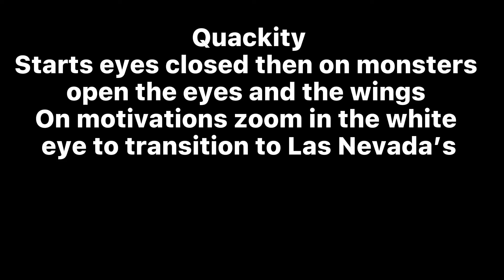Something I’m eventually going to do when I actually do animate in the future!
Yes I like the SMP I’m eventually going to animate stuff when my style is solid enough to be able to animate!